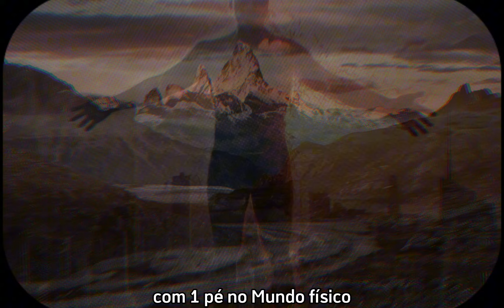Escolhidos: Você Está se Transformando em um Corpo Cristalino!